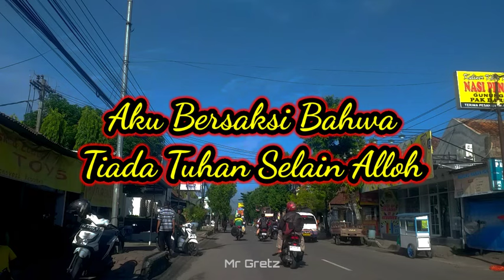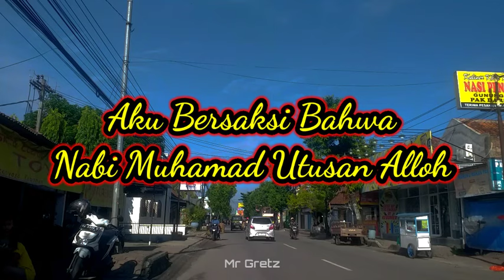ADZAN MERDU Liyukan Tinggi Rendah Di Awal Akhir Nada